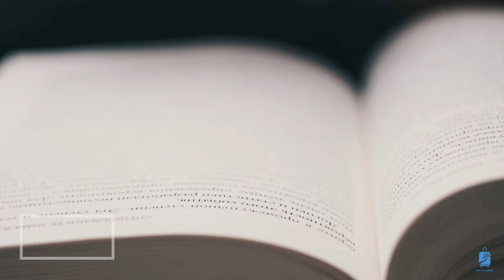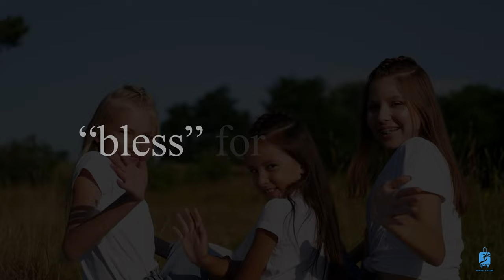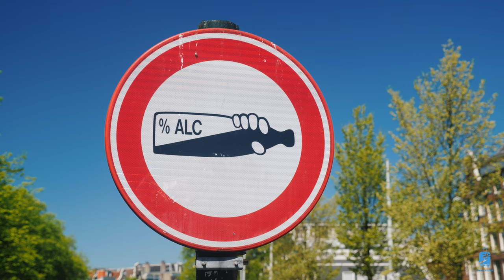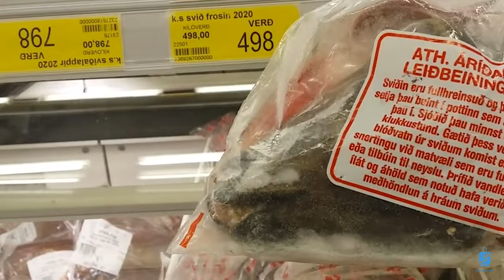Life in ICELAND: Myths, Legends, and Modern Reality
Dive into the mesmerizing world of Iceland, where myths, legends, and modern wonders coexist. From its iconic volcanic landscapes, including eruptions like Eyjafjallajökull and Fagradalsfjall, to Hollywood's favorite backdrops such as those in "Game of Thrones" and "Interstellar", Iceland never ceases to amaze. In this comprehensive guide, we demystify Icelandic pronunciations, explore 100 unique facts about this Nordic gem—from the magical northern lights and midnight sun to intriguing traditions involving elves and the Yule Lads. Discover why Reykjavik is a city like no other, the significance of the geothermal Blue Lagoon, and why Icelandic hot dogs are world-renowned. Join us on this captivating journey through the land of ice and fire. If you're a fan of awe-inspiring nature, rich folklore, and unique cultural tidbits, this is for you.